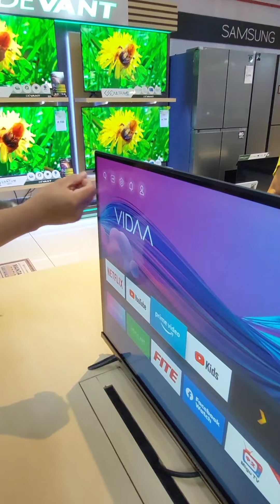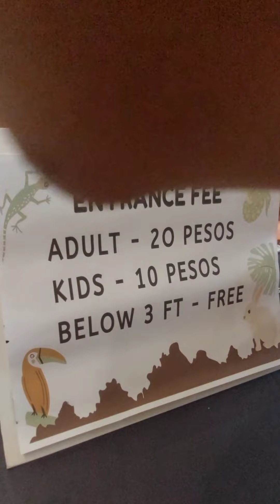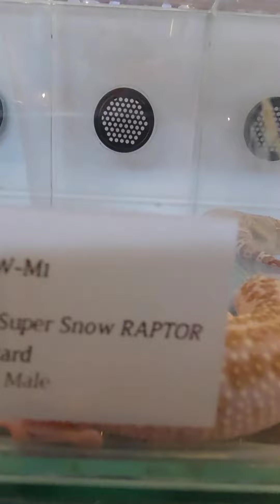EXOTIC PET EXPO 2022 ROBINSONS TUGEGARAO CITY CAGAYAN#viral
different kinds of exotic pets where you can see like snakes lizards and birds